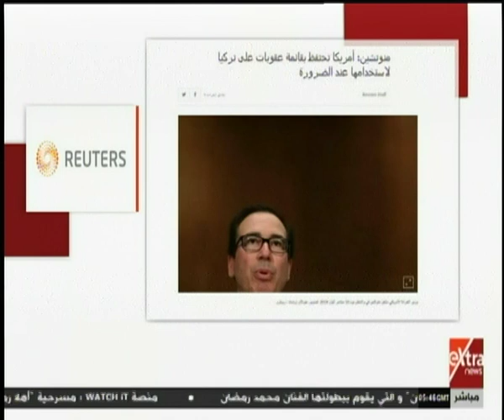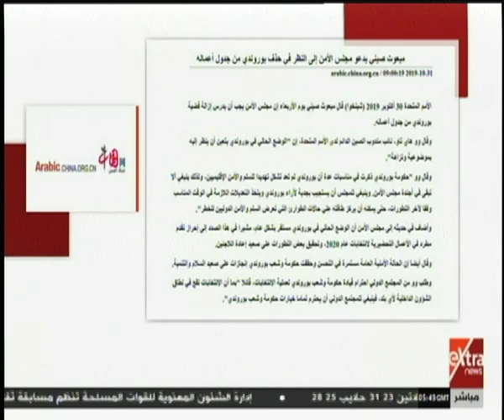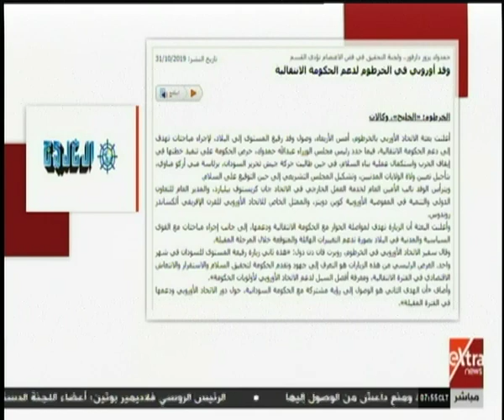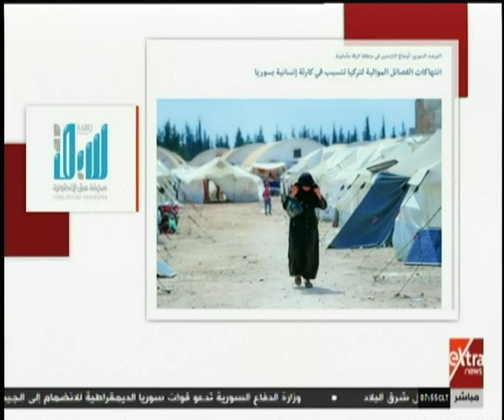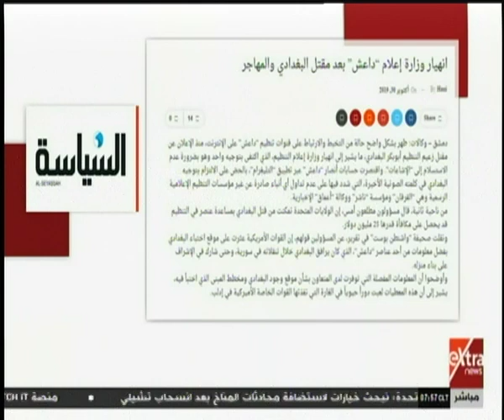الآن | أبرز ما تناولته الصحف عن الشأن الدولي صباح اليوم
الآن | أبرزماتناولته الصحف عن الشأن الدولي صباح اليوم  |  31 أكتوبر 2019

eXtraNews  | 31 أكتوبر 2019